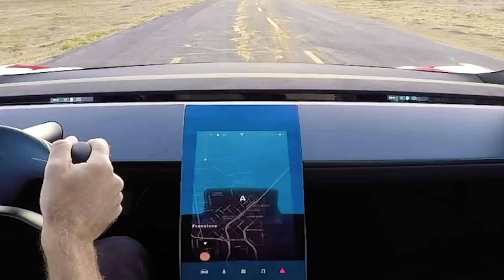Why I Turned Down A Full Time Engineering Job At Tesla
something different today! a reflection about my decision to turn down the chance to return to Tesla full time!

habits for success, tesla, working at tesla, tesla company culture, what it's like to work for tesla, getting an internship at tesla, software engineering internships, how to get a software internship, get any software engineering job, software engineering trips and tricks, how to work for a tech company, college technology internship, engineering internship, engineering intern, software engineer advice, millennial generation advice, millennial success tips, mistakes to avoid in your 20s